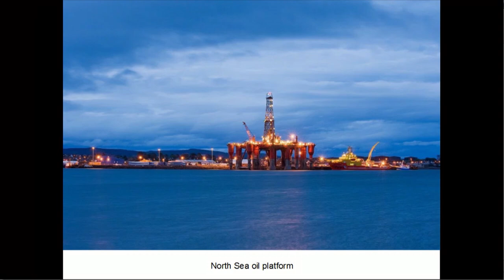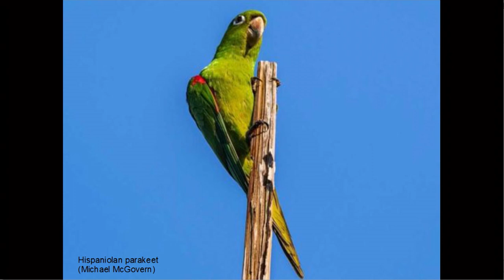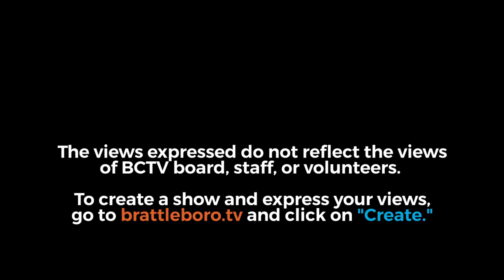Energy Week #308: 03/14/19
More states are going to 100% renewable energy. Industrial consumers in Pennsylvania oppose a nuclear bailout there. Trump want deep cuts in support for renewable energy. There is winter rain in Greenland. Renewables supplied almost 65% of Germany's power demand over a week. And there is more.